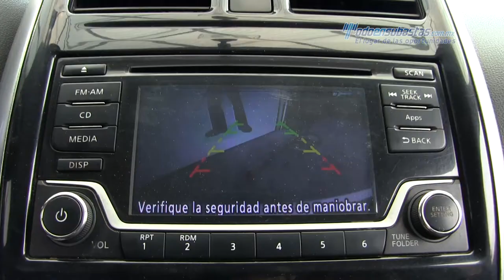Nissan • Versa Advance 2016 • GK447941